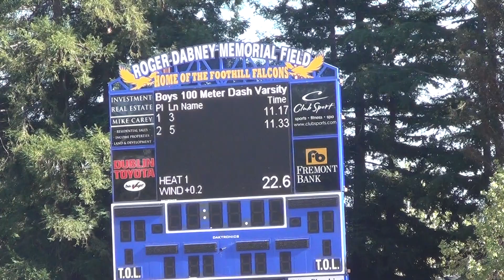2018 Amador Valley Foothill Dual Meet Boys 100m Heat #1